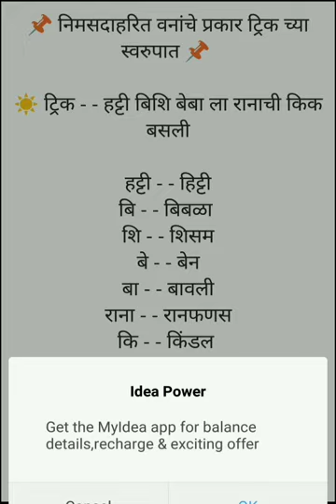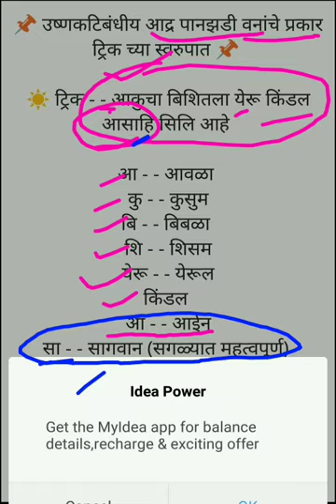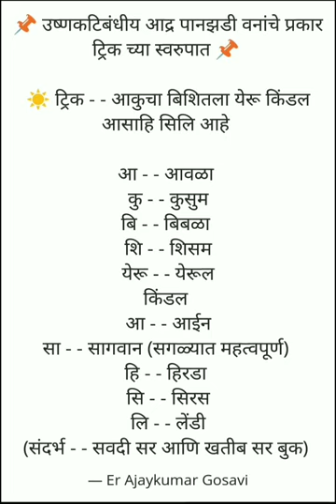Mpsc - महाराष्ट्रातील वने ट्रिक // Maharashtra bhugol / geography /भूगोल